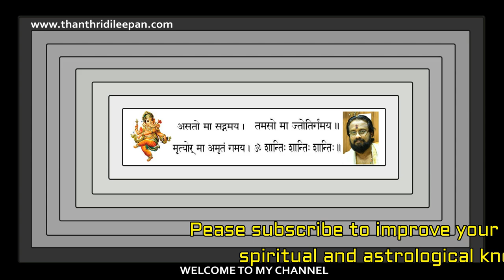ഓരോ നക്ഷത്രക്കാർക്കും വിവാഹത്തിന് ചേർക്കാവുന്ന നാളുകൾ..II Matching Stars for 27 stars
FOR DETAILED JUPITER TRANSIT PREDICTIONS:
പെട്ടെന്ന് അറിഞ്ഞു സെലക്ട് ചെയ്യുവാൻ പാകത്തിന് ഓരോ നക്ഷത്രക്കാർക്കും വിവാഹത്തിന് ചേരുന്ന നാളുകൾ ഇവിടെ പറയുന്നു.